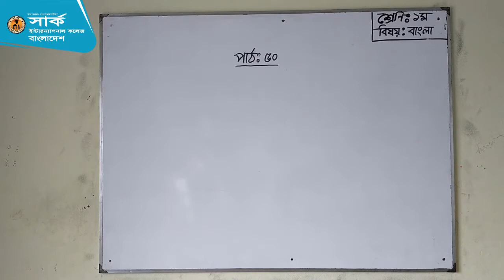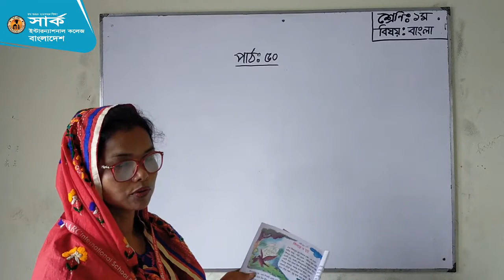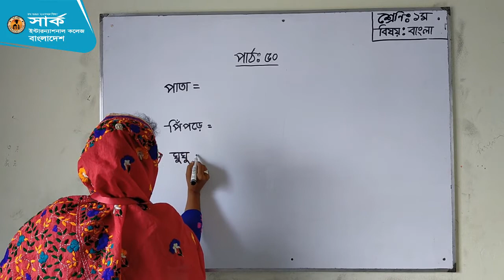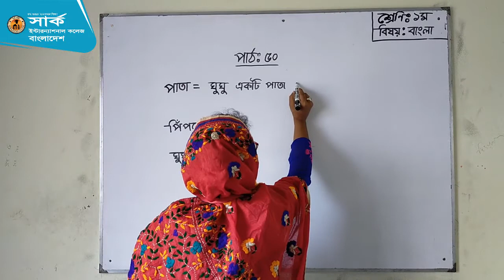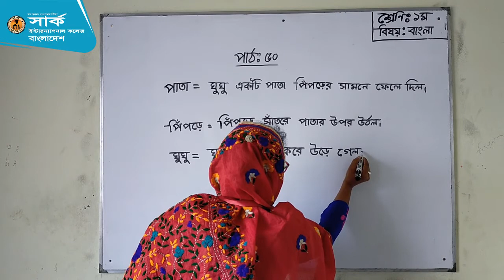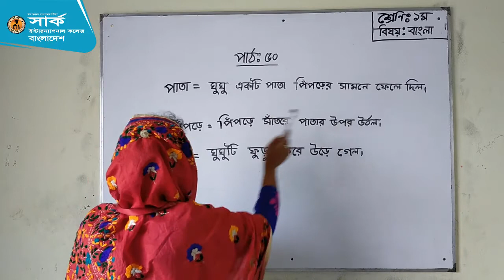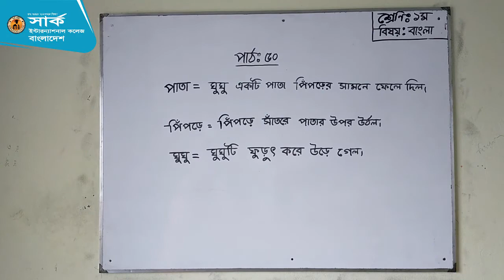প্রথম শ্রেণি । বাংলা । পাঠ-৫০ | SAARC e Education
Class one Bangla Poem ইতল বিতল + শূন্যস্থান । ডলি মিস । সার্ক ই এডুকেশন